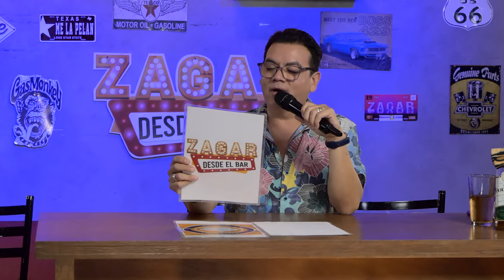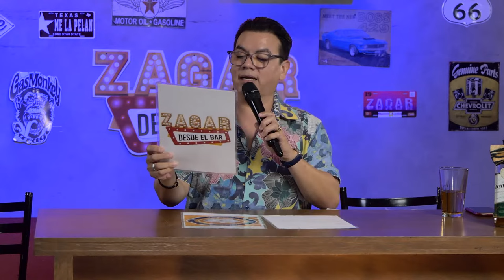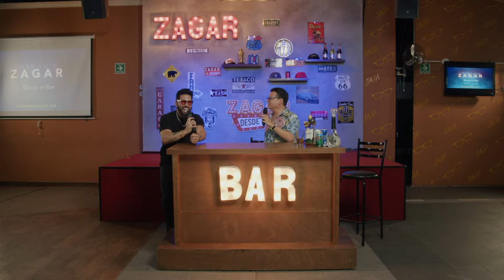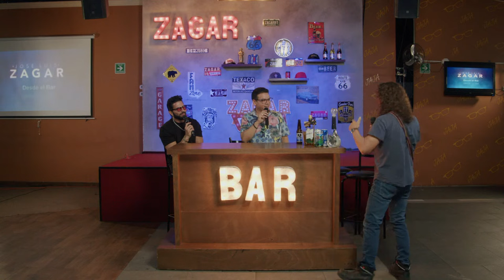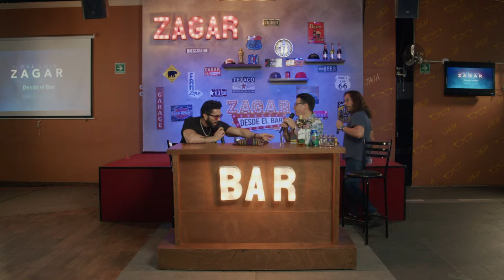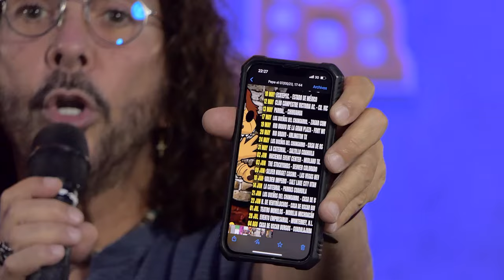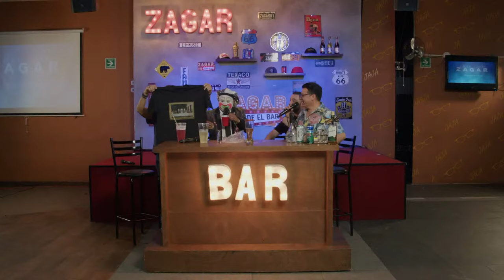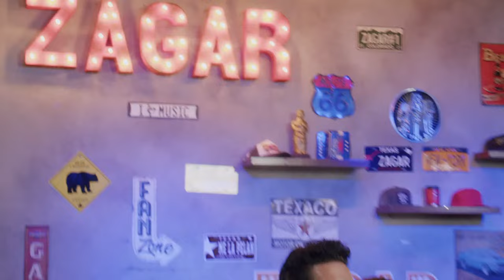Zagar desde el bar con Poncho Denigris, Oscar Burgos, Mike Salazar y Brincos Dieras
¡ Hoy en ZagardesdeelBar tenemos muy buen cotorreo con Poncho Denigris, Oscar Burgos y Mike Salazar!